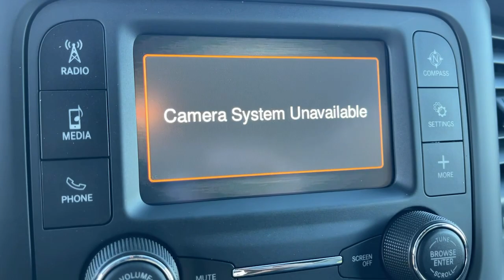2023 Ram 4500HD Victorville, High Desert, Hesperia, Apple Valley, Adelanto, CA 23T4017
Bright White Clearcoat New 2023 Ram 4500HD SLT available in Victorville, California at Victorville Motors. Servicing the High Desert, Hesperia, Apple Valley, Adelanto, CA Area.

Victorville Motors
14617 Civic Dr

Bright White Clearcoat 2023 Ram 4500HD SLT RWD Aisin 6-Speed Automatic Cummins 6.7L I6 Turbodiesel